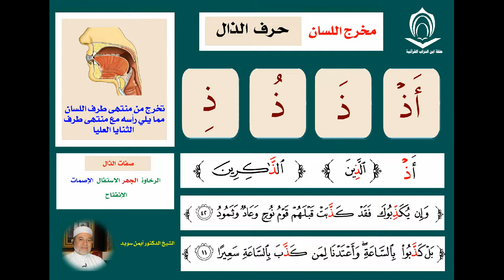Cara baca learn Huruf "Dzal" (ذ) oleh Sheikh Ayman Suwayd sesuai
Latihan Pengucapan Huruf "Dzal" oleh Sheikh Dr Ayman Rusydi Suwayd